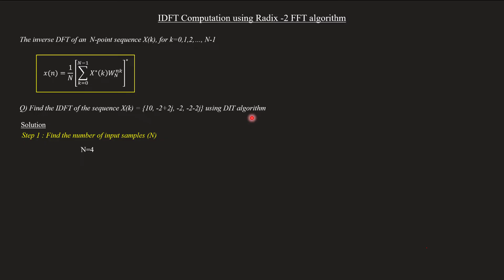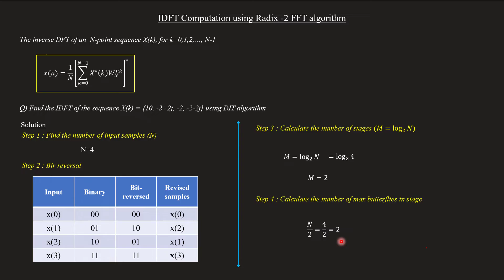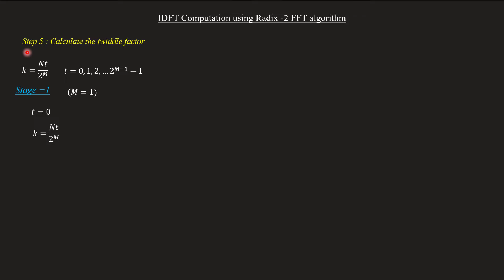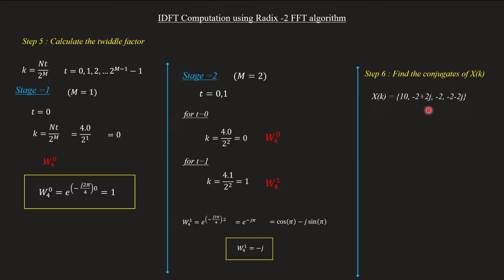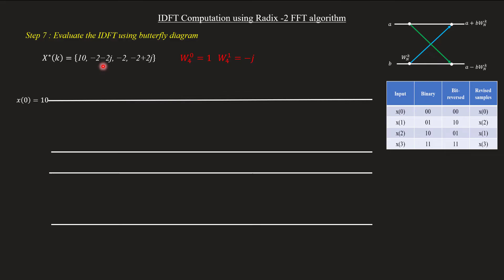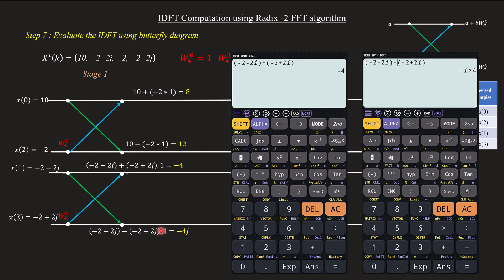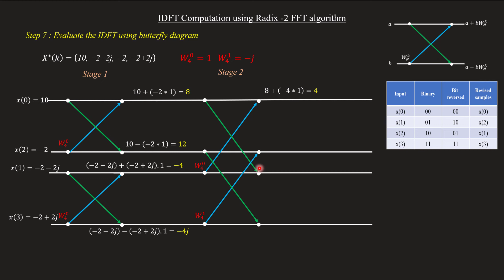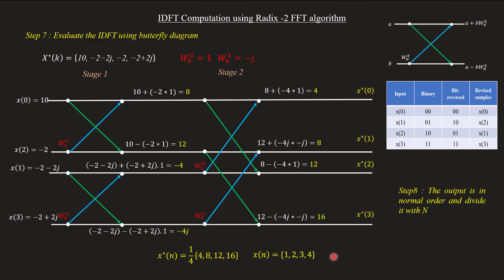IDFT Computation using Radix 2 FFT (DIT algorithm) | Problem Solution| DSP Module 2 | Lecture 23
Topic covered
Calculation of Inverse discrete Fourier transform using Radix 2 FFT algorithm
Solved problem using  Decimation in time (DIT) algorithm